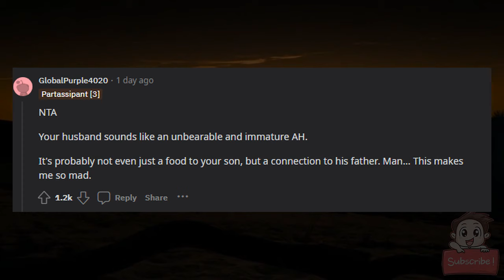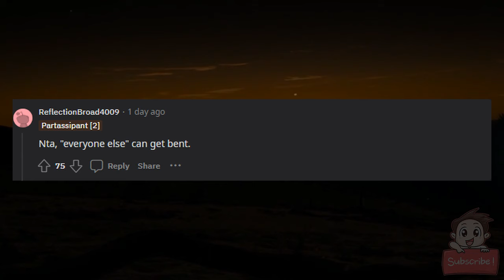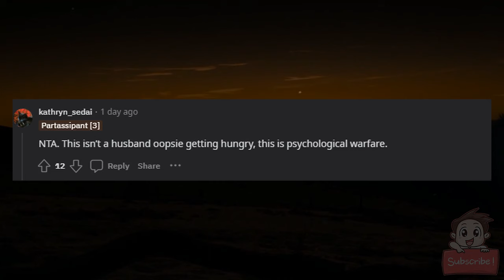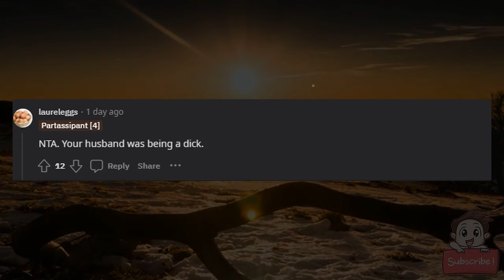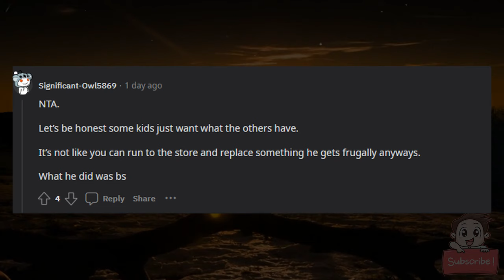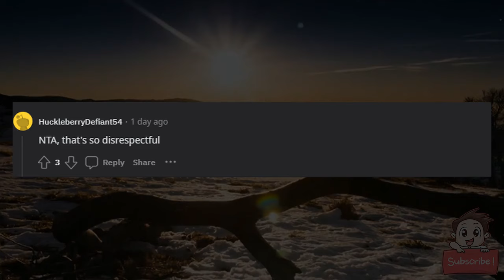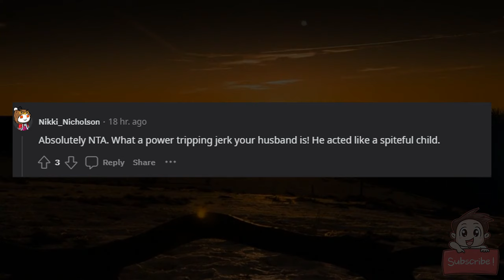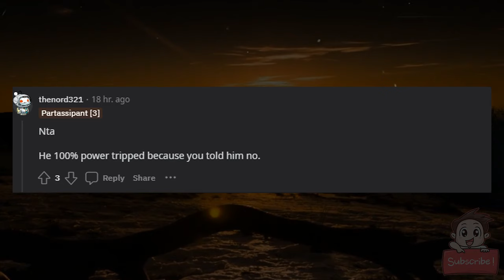AITA for flipping out after he ate my son's food?